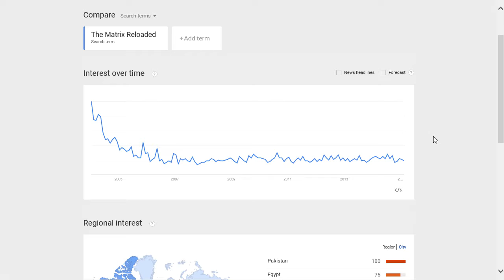The Matrix Reloaded popularity rating, reputation, history, chart, top, 2015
The Matrix Reloaded  popularity rating, history, chart, top, 2015, The Matrix Reloaded  reputation.